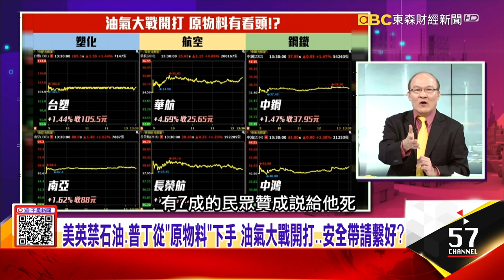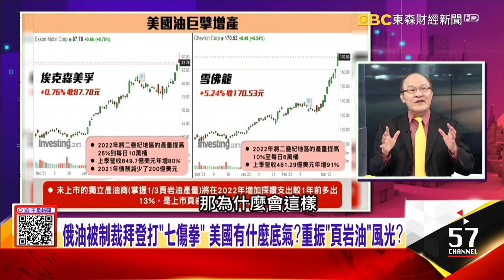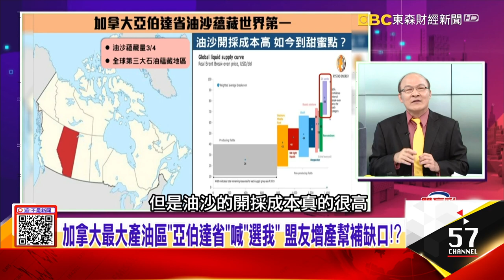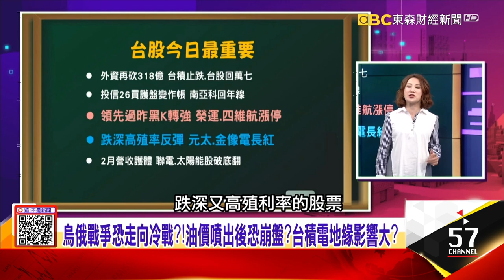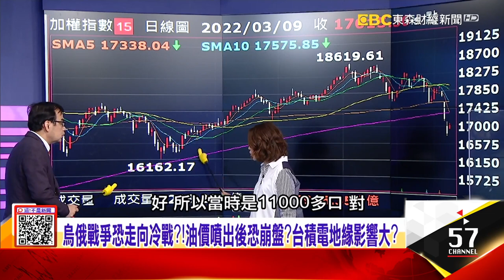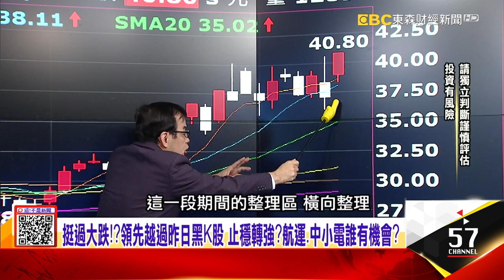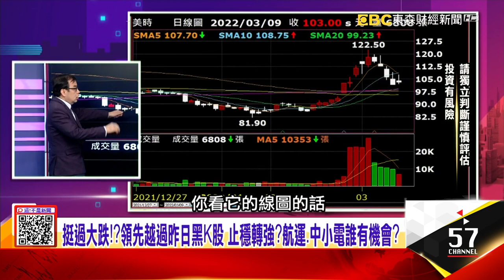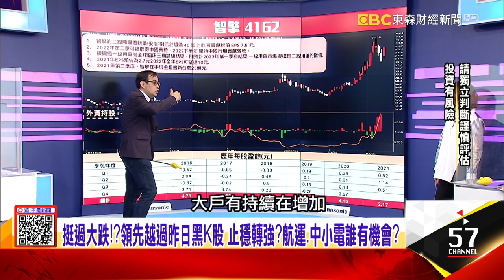普丁反擊了！將禁止部份「原物料」出口 俄羅斯握有什麼武器？鬆綁「委內瑞拉」制裁換石油 拜登聯合次要敵人打擊主要敵人？ -【這！不是新聞 精華篇】20220309-4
俄油被制裁拜登打「七傷拳」 美國有什麼底氣？重振「頁岩油」風光？
普丁反擊了！將禁止部份「原物料」出口 俄羅斯握有什麼武器？
鬆綁「委內瑞拉」制裁換石油 拜登聯合次要敵人打擊主要敵人？